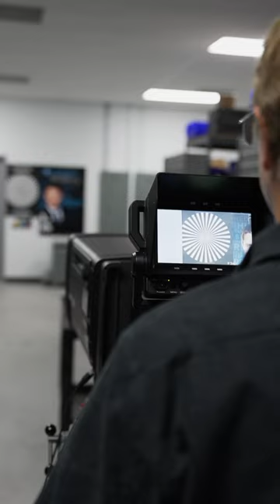FUJINON UA107x8.4AF Box Lens 🔭 Brett, making sure our glass is in pristine condition.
Camera engineer, Brett, QC'ing our FUJINON UA107x8.4AF  🔭
We are constantly making sure all of our glass is in pristine condition.

Give us a call at (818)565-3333 or visit socalps.com for rental information!